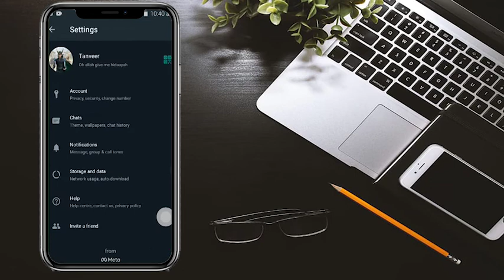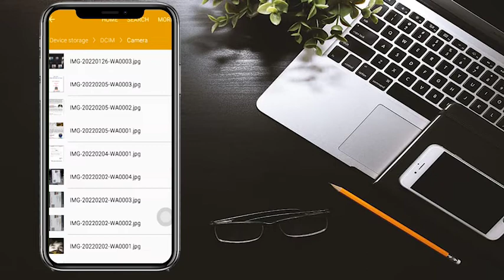WhatsApp Photos And Videos Not Showing In Gallery FIX